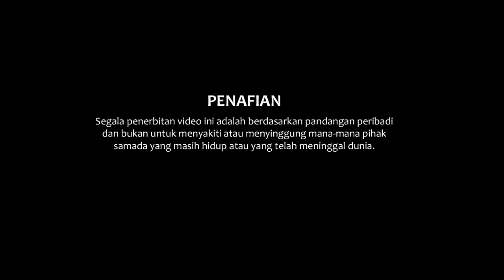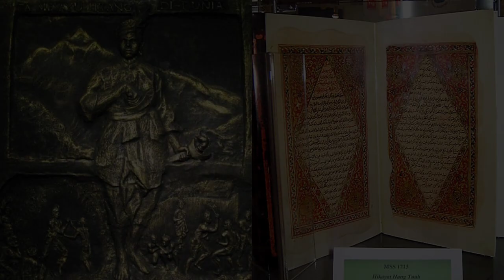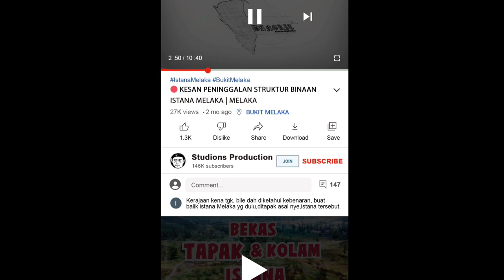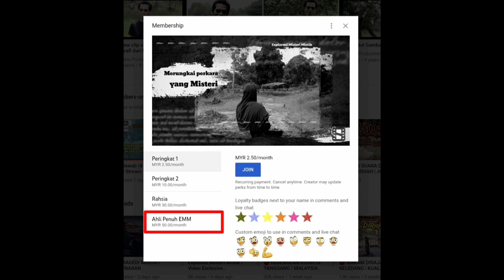🔴 MENYINGKAP PEMBUNUHAN MEGAT PANJI ALAM DALAM HIKAYAT HANG TUAH | MELAKA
Pada Bab 11 dalam Hikayat Hang Tuah mengisahkan Megat Panji Alam yang murka dengan tindakan Laksamana Hang Tuah yang telah melarikan tunangnya, Tun Teja ke Melaka.

Ini juga sebagai satu tamparan yang hebat pada dirinya jika dia tidak menuntut kembali tunangnya itu dan akan dianggap sebagai anak raja yang lemah.

Adakah watak Megat Panji Alam ini benar-benar wujud atau sekadar lagenda yang dicerita masyarakat dulu dari mulut ke mulut?.

Sumber: Internet dan sejarah.